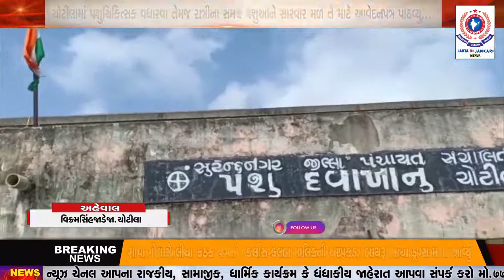ચોટીલામાં પશુચિકિત્સક વધારવા તેમજ રાત્રીના સમયે પશુઓને સારવાર મળે તે માટે આવેદનપત્ર પાઠવ્યું...